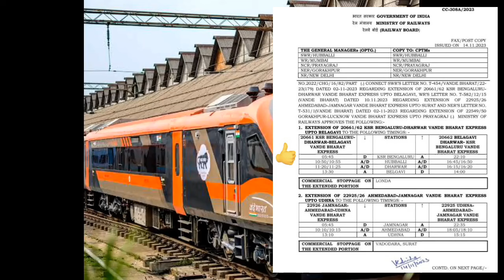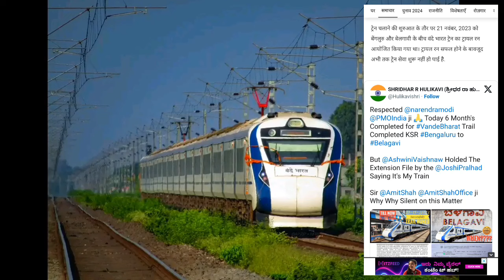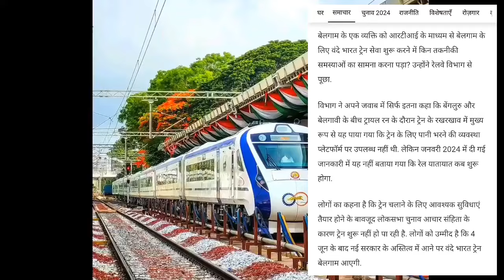6 महीने पहले हुए थे ट्रायल पर अब तक नही चली वंदे भारत,अब फूटा लोगो का गुस्सा! इस दिन से चलेगी?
6 महीने पहले हुए थे ट्रायल पर अब तक नही चली वंदे भारत,अब फूटा लोगो का गुस्सा! इस दिन से चलेगी?

Today we are talking about new Upcoming Vande Bharat Express/Vande Sleeper Express/Amrit Bharat Express/Vande Metro Trains